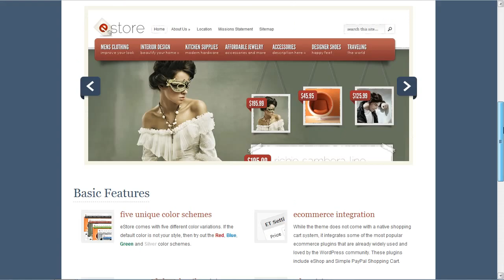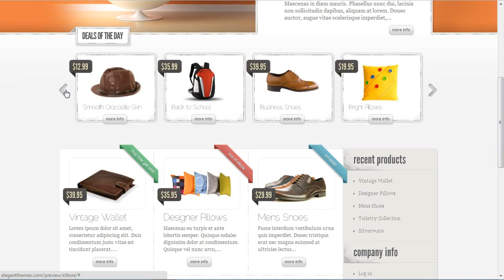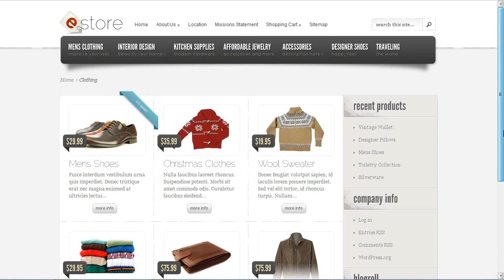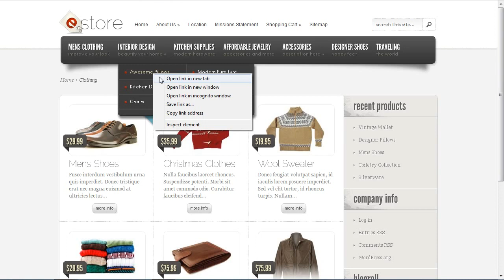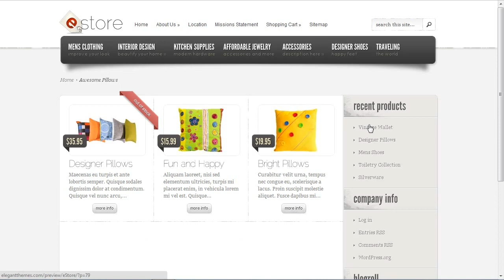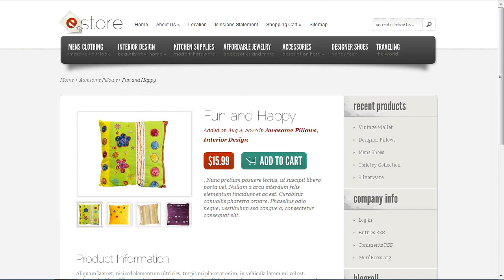Elegantthemes / WordPress Theme - eStore